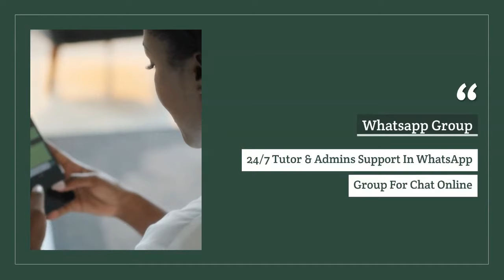CAF 04 Business Law - Free Online & Live Classes - For Spring 2022 Attempt - October 12, 2021 -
Feature:
*Complete Course Coverage
*Past Papers & Examples Discussion
*Tutor Support
*Whatsapp Group For Chat

Teacher: Muawiz Naim